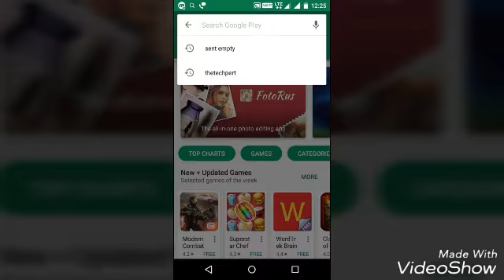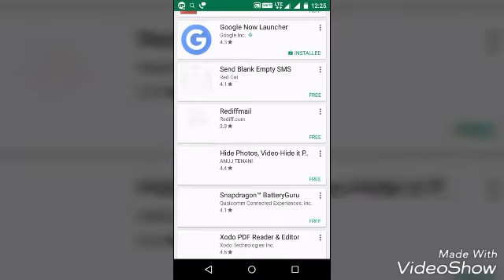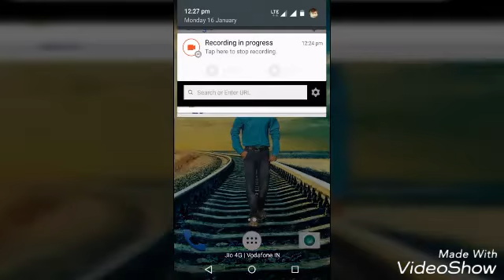[Hindi] How to fool Your friends by sending Blank WhatsApp Messages.(Must Watch)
To Day I will Show you how to fool Your friends by Sending them Blank Messages in their WhatsApp.. Your friends never known how you did it.. Don't forget to like and subscribe my YouTube channel..and Share this video with your Friends..